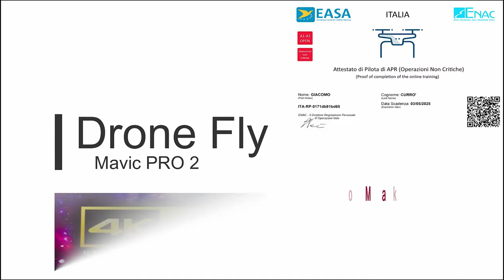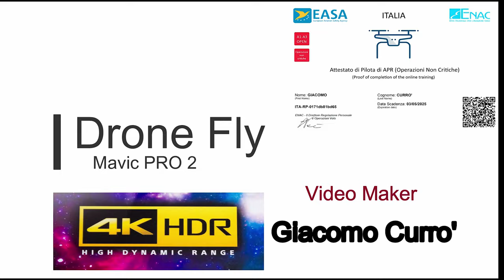Recensione e Test drone Dji Mavic Pro 2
Piccolo test della modalità Active Track e Point of interest con il mio Mavic pro 2.

- Dji Osmo Action
- Filtri FREEWELL